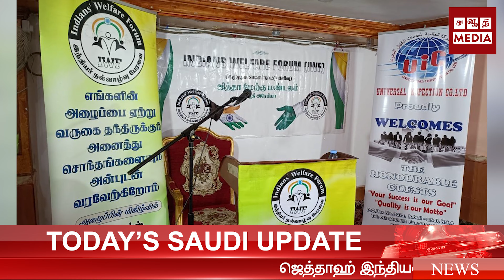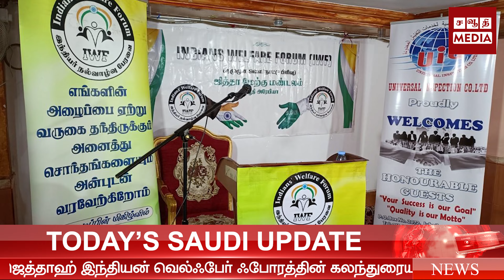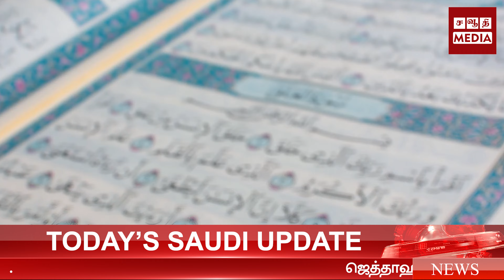ரமலான் மாதத்தின் கடைசி 10 நாட்களுக்கான உம்ரா முன்பதிவு தொடக்கம்| @SaudiTamilMedia